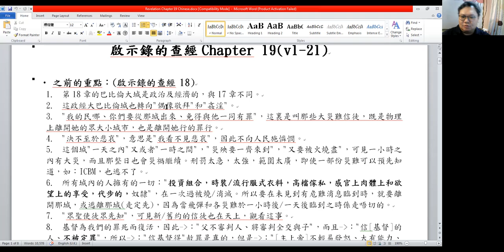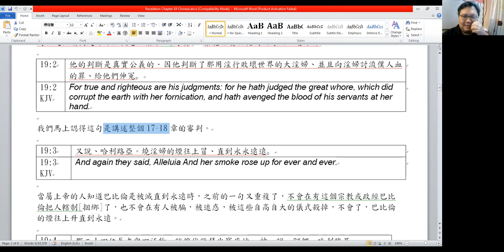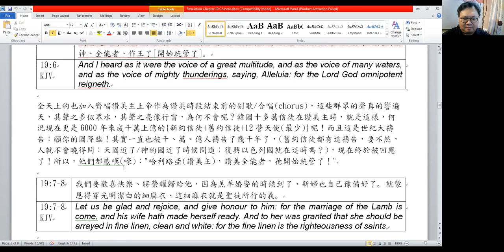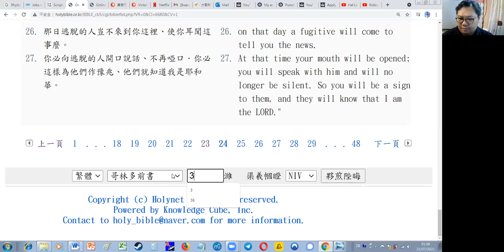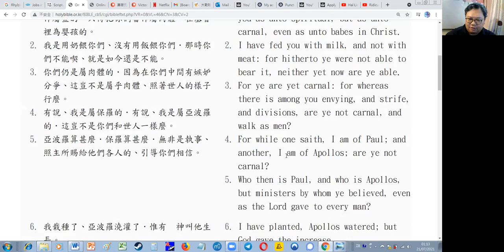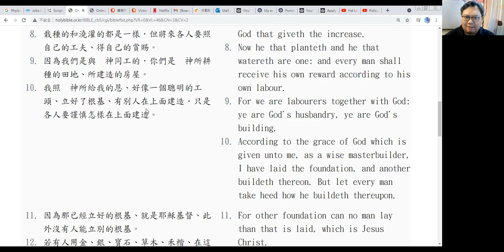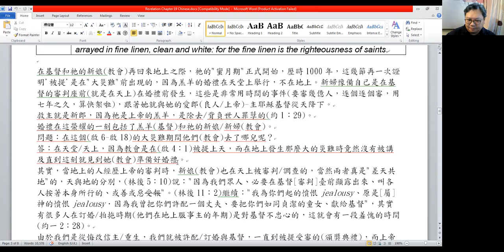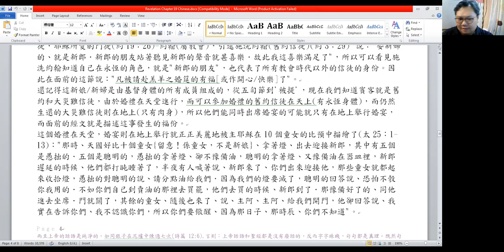啟示錄查經 19a